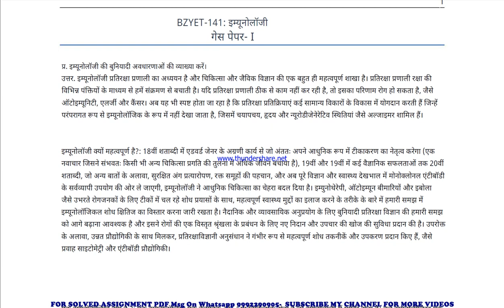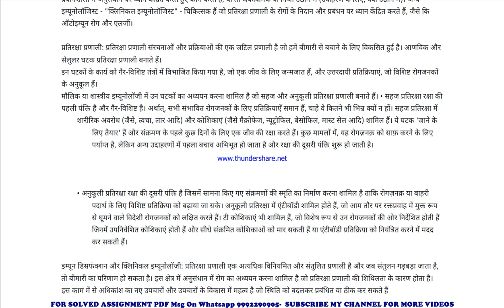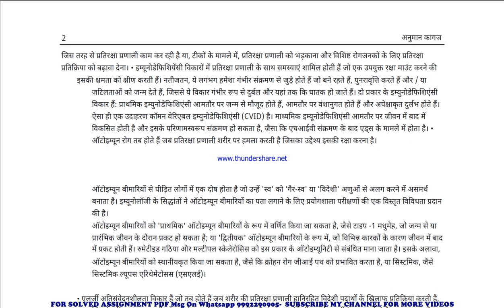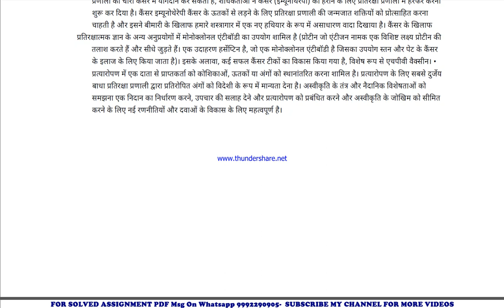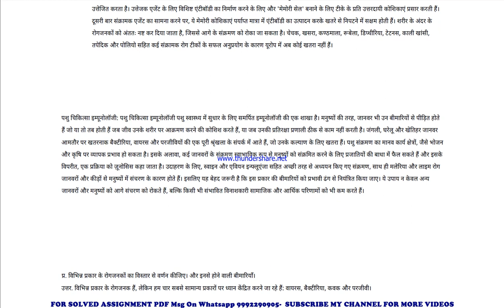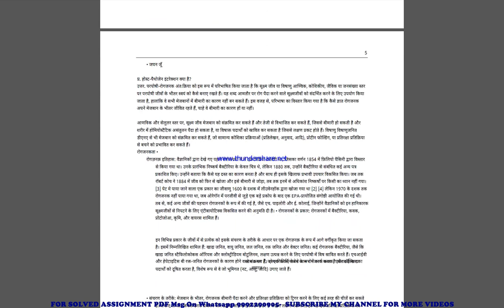bzyet 141 guess paper in hindi | bzyet 141 important questions | bzyet 141 study material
bzyet 141 previous year question paper,
bzyet 141 important questions,
bzyet 141 important questions 2024,
bzyet 141 sample paper,
bzyet 141 study material
bzyet 141 sample paper 2024,
bzyet 141 guess paper,
bzyet 141 guess paper 2024,
bzyet 141 previous year question paper in hindi,
bzyet 141 important questions in hindi,
bzyet 141 important questions 2024 in hindi,
bzyet 141 sample paper in hindi,
bzyet 141 sample paper 2024 in hindi,
bzyet 141 guess paper in hindi,
bzyet 141 guess paper 2024 in hindi,

guess paper,
ignou guidance,
ignou assignment,
ignou books,